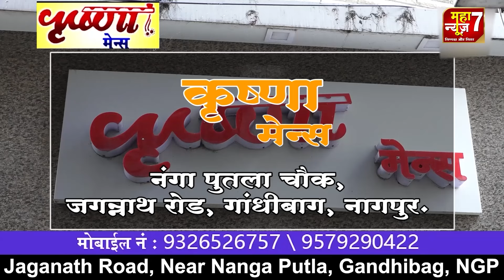नागपुर : पश्चिम नागपुर से संदीप जोशी को टिकट नही देने से जोशी समर्थक नाराज | Sandeep Joshi | Nagpur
पश्चिम नागपुर से संदीप जोशी को टिकट नही देने से जोशी समर्थक नाराज